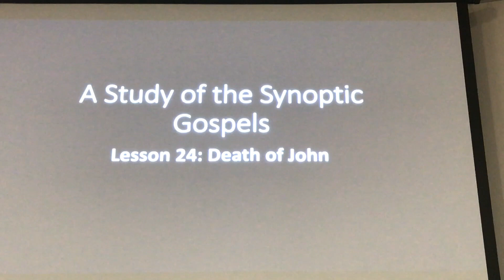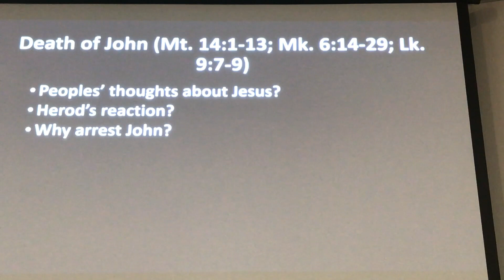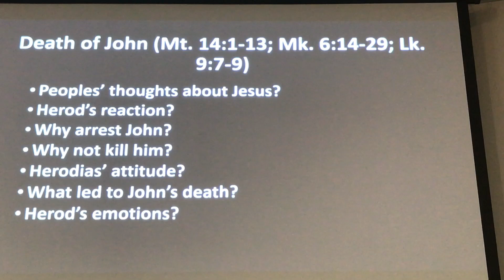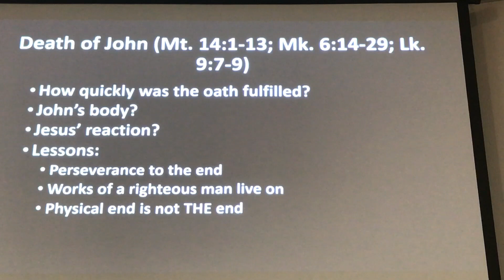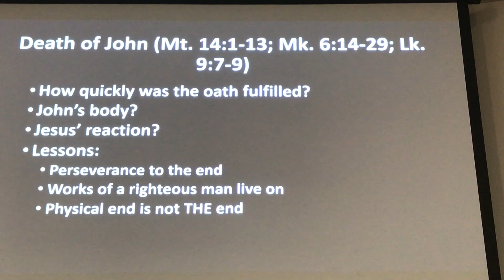Synoptic Gospels Lesson 24 - Jeff Trees - 10/3/23